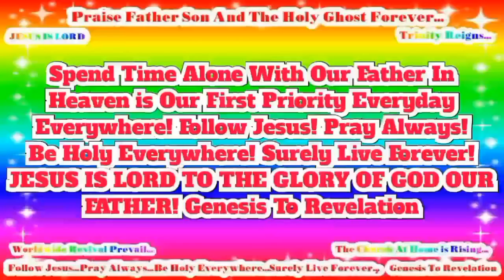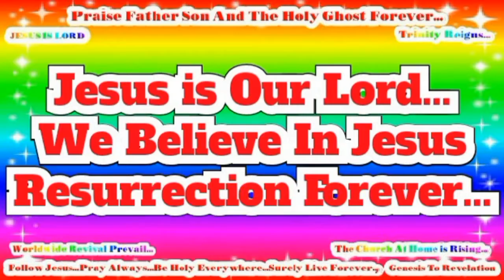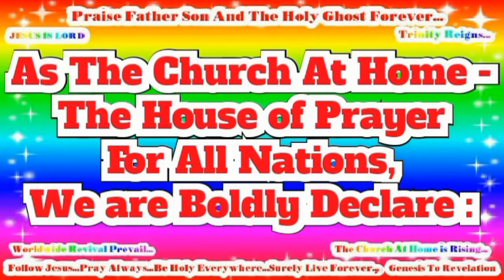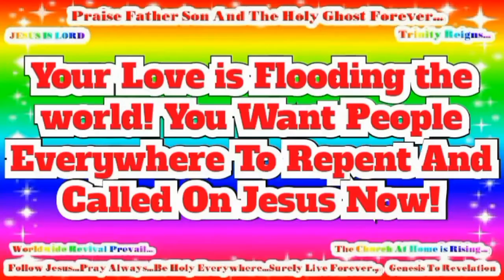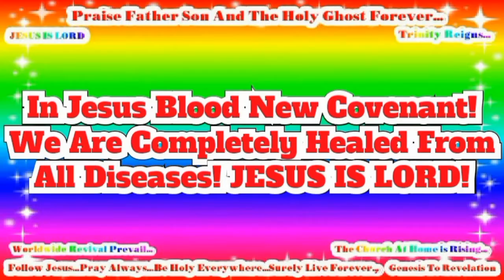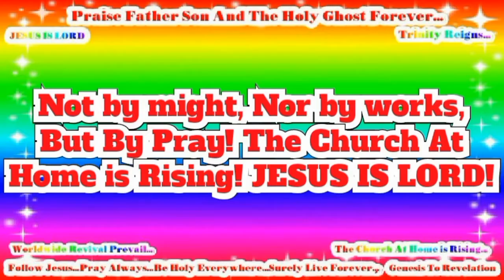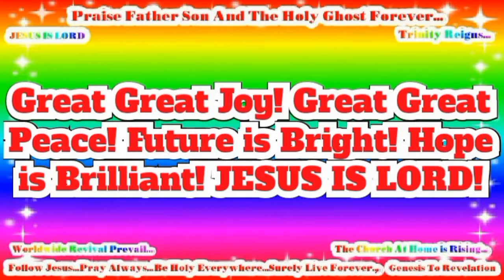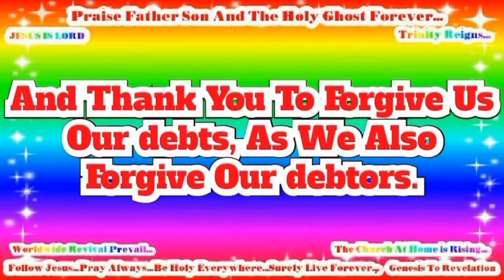Spend Time Alone With Our Father In Heaven is Our First Priority Everyday Everywhere!.mp4